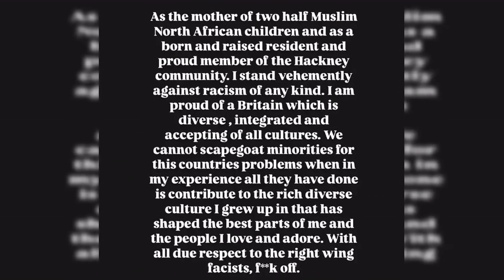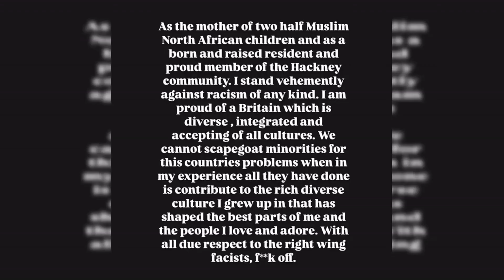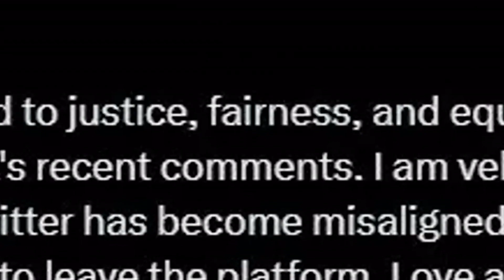Paloma Faith leaves X after feeling “deeply concerned” by Elon Musk’s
Katie Price walks free from court after being arrested at airport, but will have to return in a few days